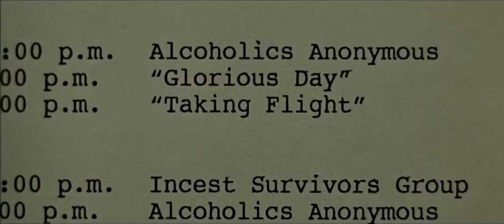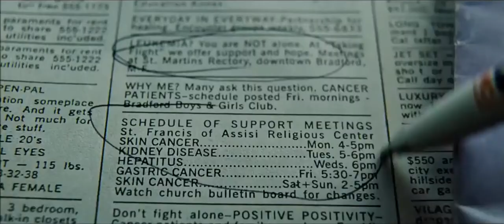Fight Club 1999 / Elliot Mos-99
Movie : Fight Club
Song : Elliot Mos-99